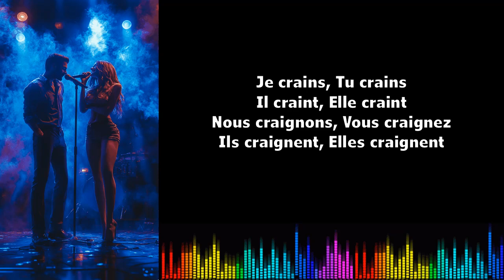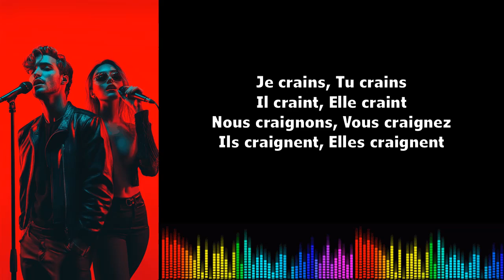Canto conjugación francés ♫♫ Craindre Présent de l'indicatif